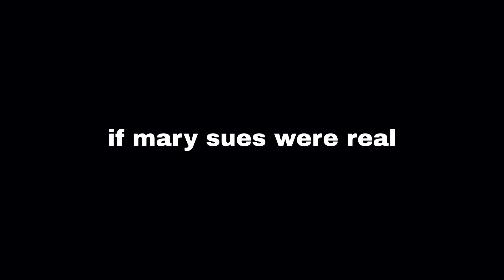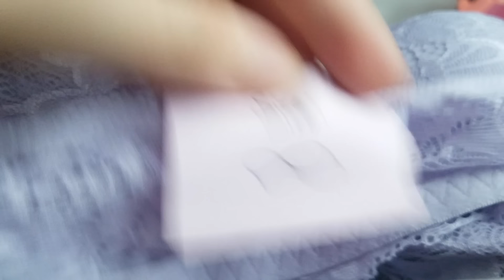if mary sues were real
oh mary sue, oh mary sue, you turn good stories into a pile of-